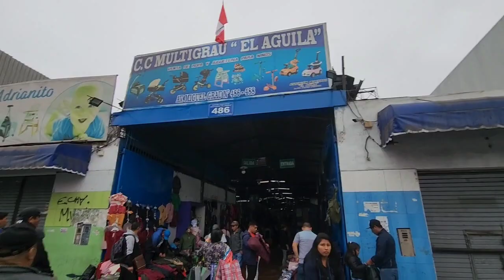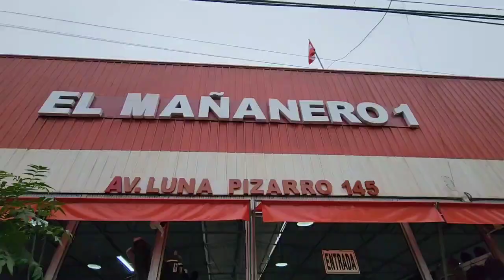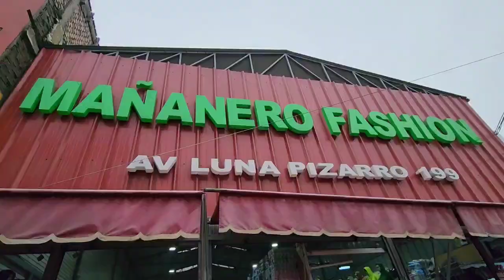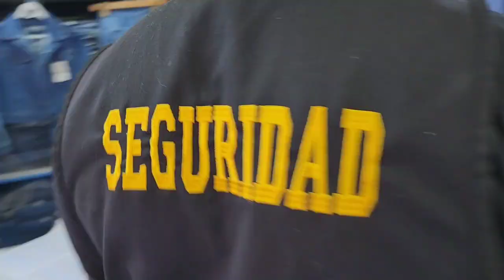Hablando y haciendo Negociós en la Feria Mañanera de Grau 📦💥 Parte 1 - Luis Kouter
Hola, yo soy Luis Kouter. Perdí varias de mis cuentas, Me hackearon, me tumbaron, me sepultaron.
perdí 100 mil seguidores entre todas mis redes.
Pero resurgi como el Ave Fénix y ahora estas son mis redes oficiales:

DALE PAPI , SEGUIR. ACTIVOS SIN MIEDO PANA

🧑‍💼 Si me ves por Gamarra o Mercado Central. Sacame las latas que siempre estoy con sed 🍻😁